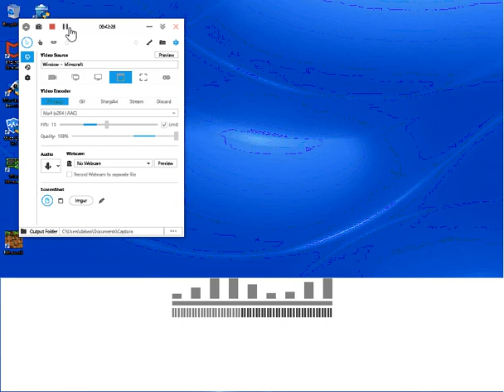Minecraft lets play episode 1 (new survival world)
im not expecting anyone to watch a video that isn't edited because im an ape who cant edit oh wait apparently everything has to have a price now well I hate that and we should get a complete free software that doesn't have any unwanted and unneeded paywalls